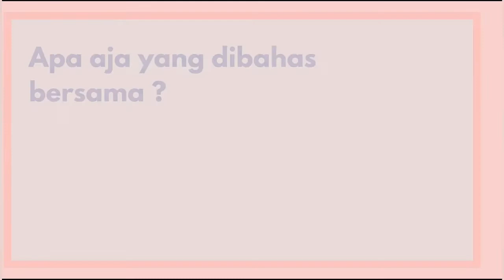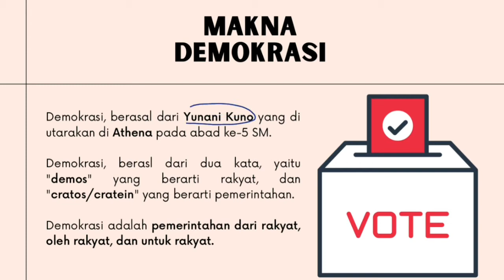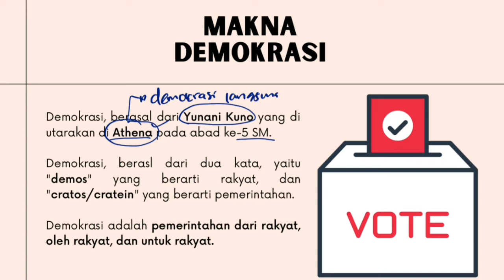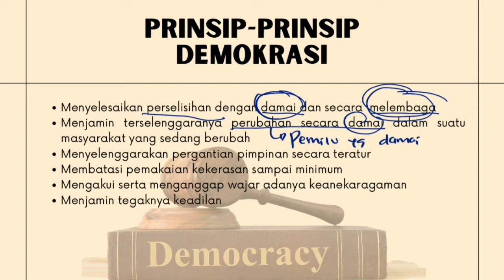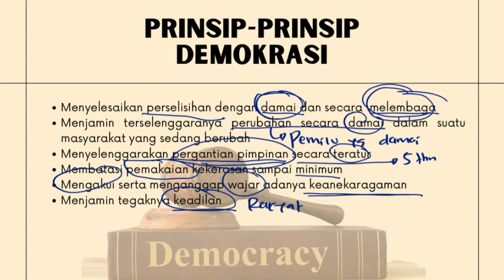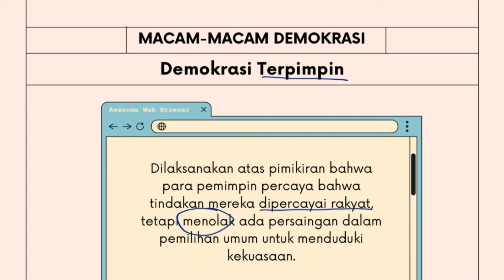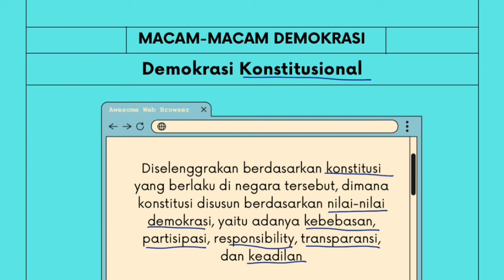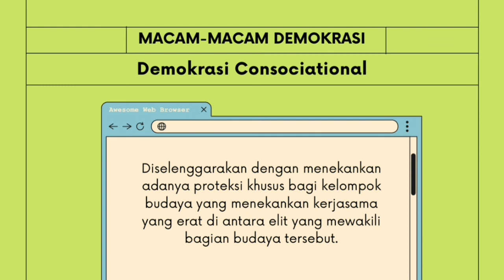PPKN KELAS 11 (BAB 2) - HAKIKAT DEMOKRASI (PART 1)